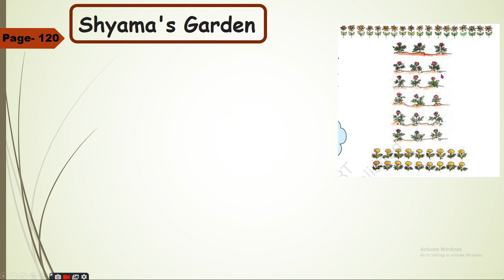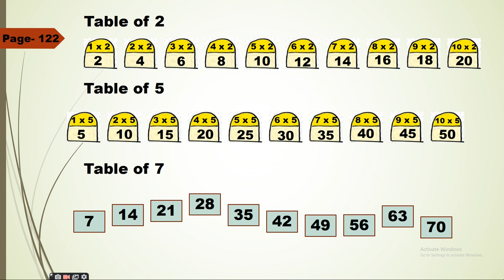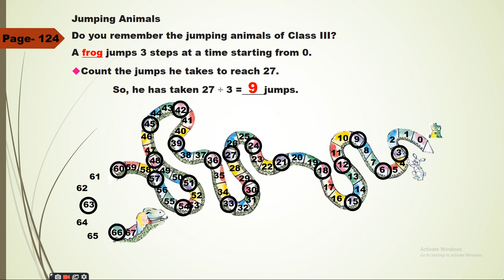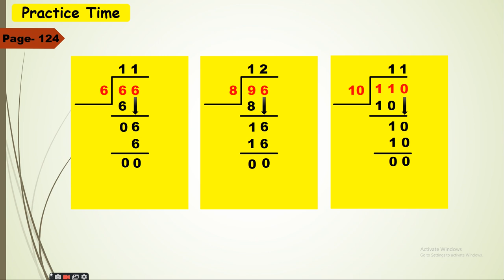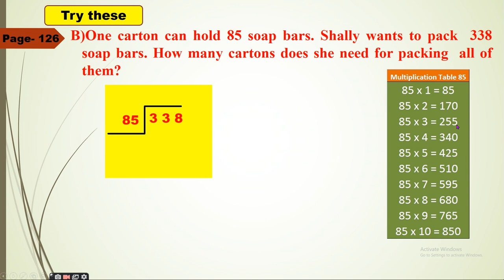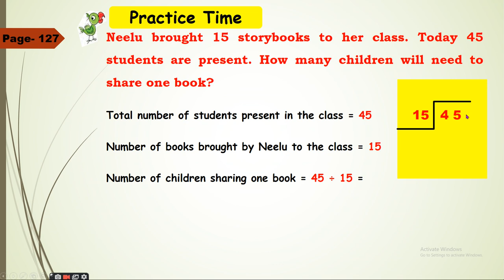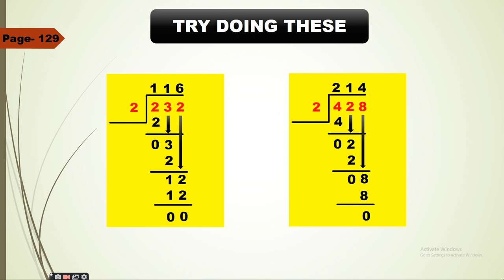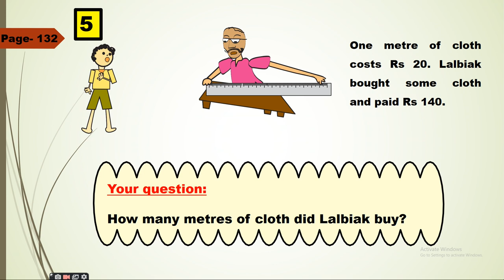TABLES AND SHARES | CLASS IV | NCERT | CBSE | KVS | DIVISION | PROBLEM SOLVING AND FRAMING | PATTERN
This video is for students of class IV.

Chapter-11, Tables and Shares (Pages: 120 to 132) is discussed in this video.

Topic Covered:
a.Shyama's Garden & Jars in the Shelf (Patterns in the arrangement).
b. Easy Trick (making multiplication tables).
c. Division.
d. Concept of division an multiplication tables.
e. Problem Solving (Use of Division and Multiplication).
f. Making Story Problems